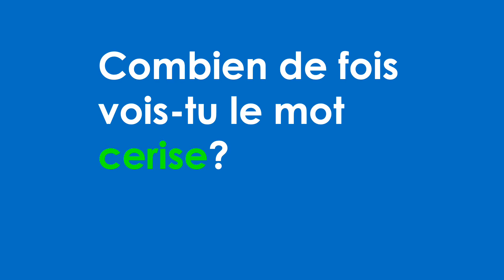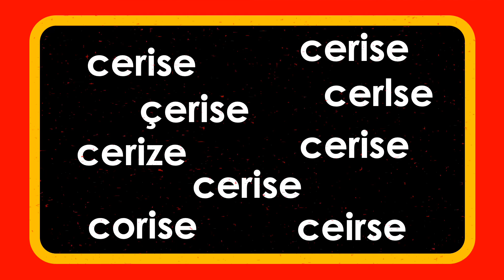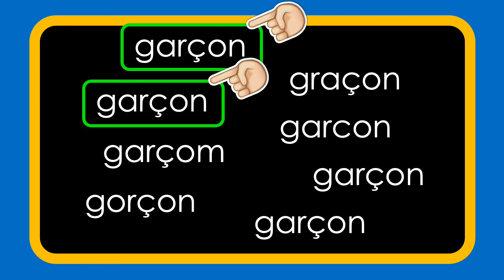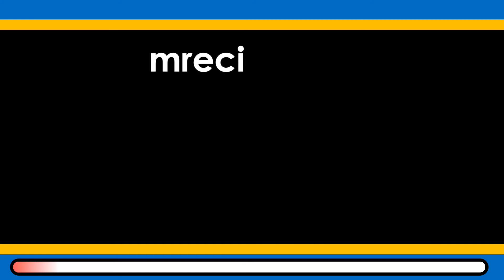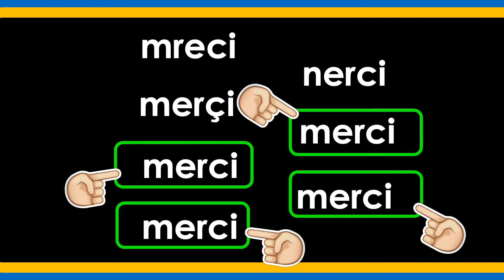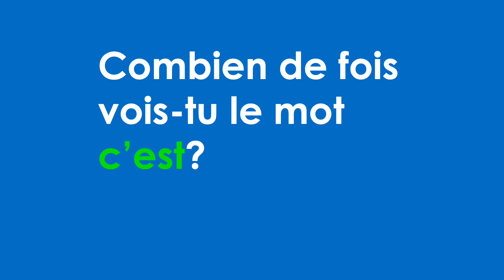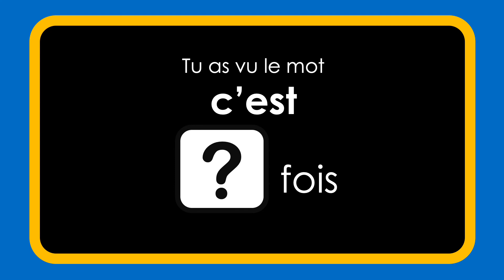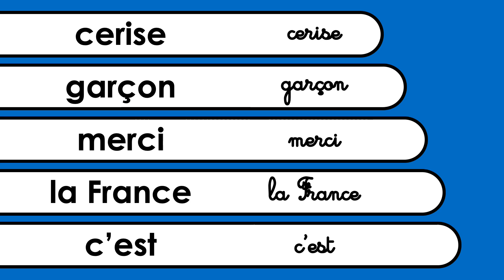Préparation dictée 49